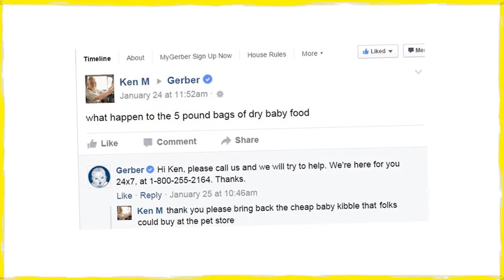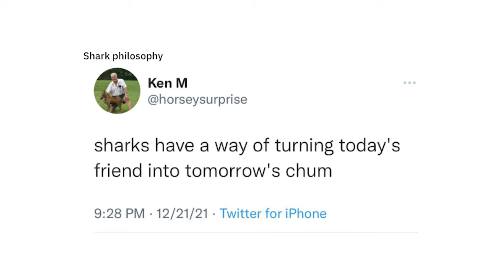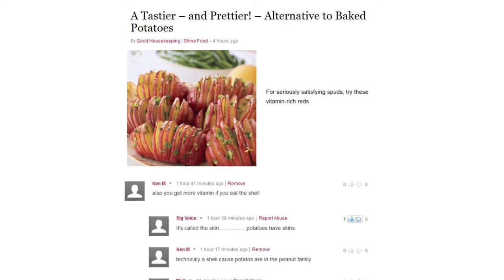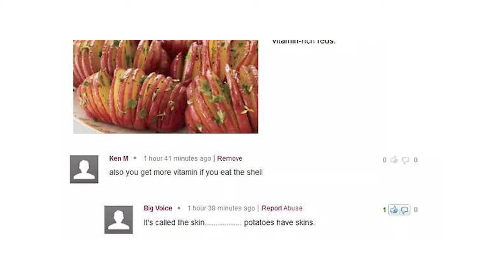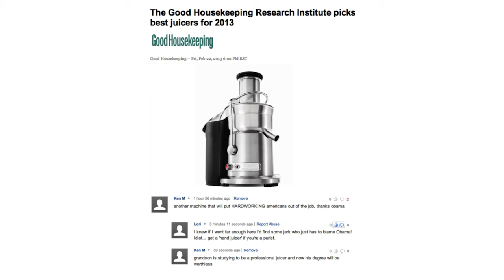The Troll behind the Screen | Ken McCarthy | Wondros Podcast | Ep 135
Jesse and Priscilla talk with Absurdist Internet Troll,  Ken M (Ken McCarthy) about his famous posts, his troll origin story and more.